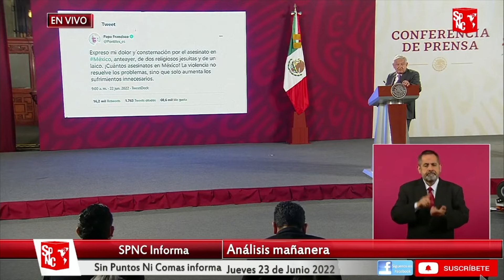¡PAPA FRANCISCO SE SOLIDARIZO! AMLO ORDENÓ INVESTIGAR A FONDO LOS HECHOS: CERO IMPUNIDAD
El presidente López Obrador preciso que coincide con los dichos del sumo pontífice de que la violenci@ no resuelve los problemas, a su vez reitero su pésame a los jesuitas por el asesin@to de los sacerdotes e indico que se va a hacer una investigación a fondo.